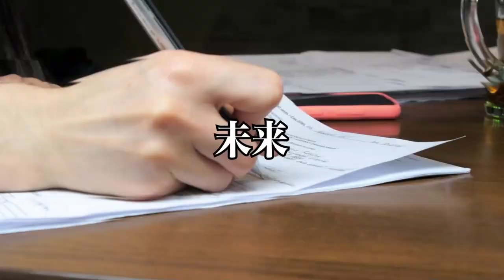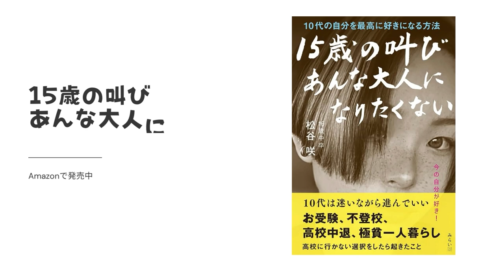こだわりが高い人ほど、取り憑かれる!?価値観の違いの発生源は?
20歳の時に中古車販売店を経営
すぐに潰れる
21歳の時にホストクラブを経営
2年で潰れる
33歳の時に釣具メーカー会社を作る

Learn the lessons of life
by
AnGes//GND ltd,
hidekatsu matsutani